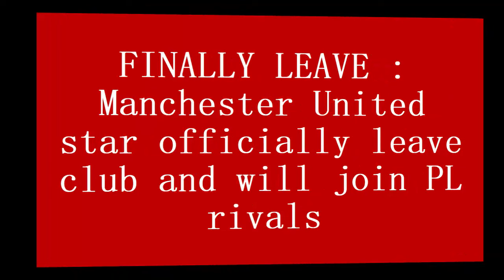FINALLY LEAVE : Manchester United star officially leave club and will join PL rivals